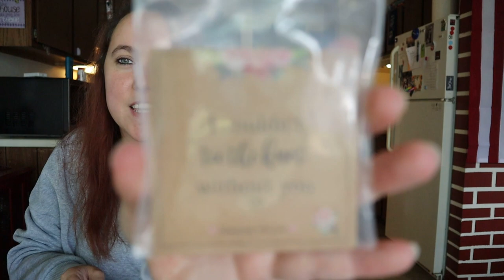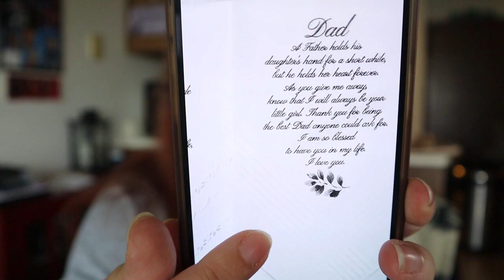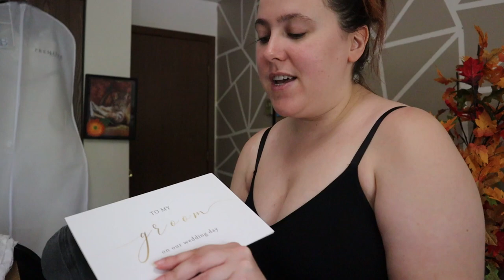Wedding gifts & ideas for family // Putting everything together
Come along with me while I put together all the gifts for my bridesmaids and parents. I know that everyone's going to love each one they receive and I wanted to make sure me and my bridesmaids had wedding day robes for the wedding day to wear while getting ready. I had so much fun putting everything together and wanted to share what I got with you just in case anyone needed ideas for their own weddings.

Amazon gifts
- Mother's necklace
- Mother-in-law necklace
- Bridesmaids bracelet
- Bridal robes
- Mother & Father handkerchiefs
- Mr. & Mrs. hats
- Groom card